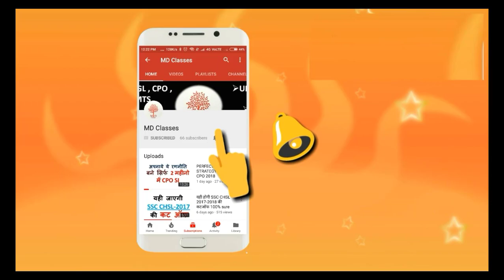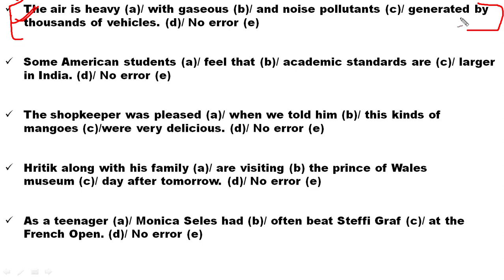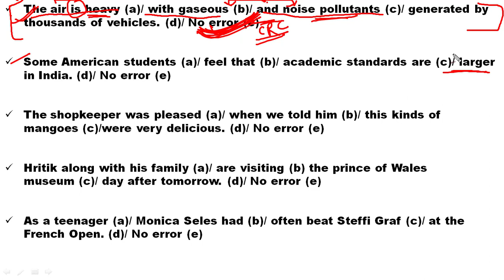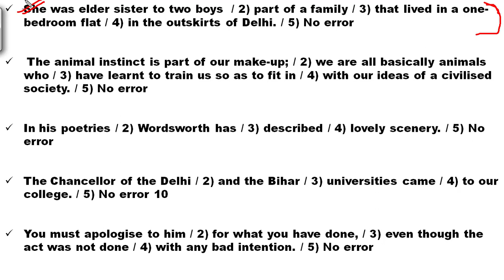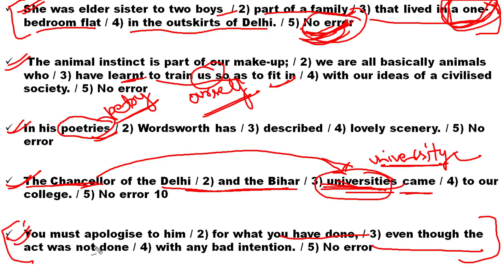PRACTICE ON ERROR PART 2- TARGET 175+ SSC CGL PRE,CPO PRE 2018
नमस्कार दोस्तों
ERROR PRACTICE ON DAILY BASIS WITH A UNIQUE METHOD
आप किसी भी पूछताछ के लिए हमसे संपर्क कर सकते है-